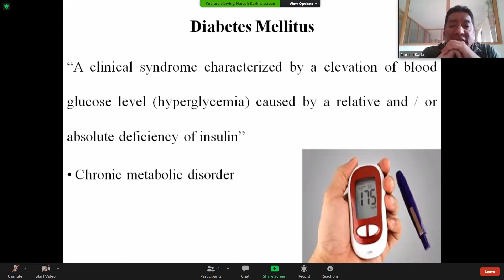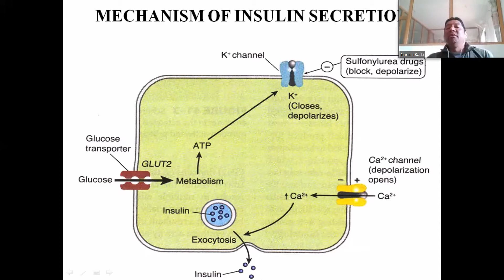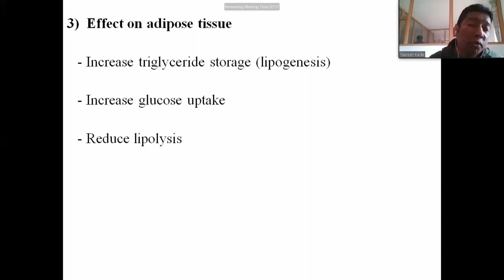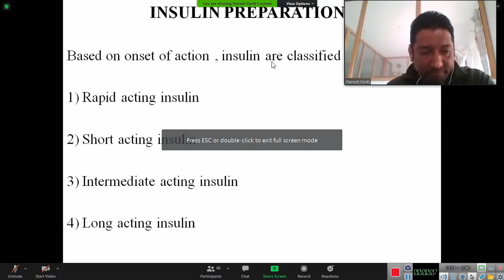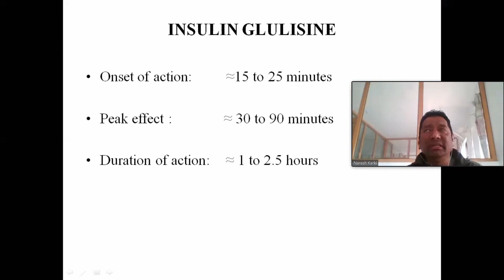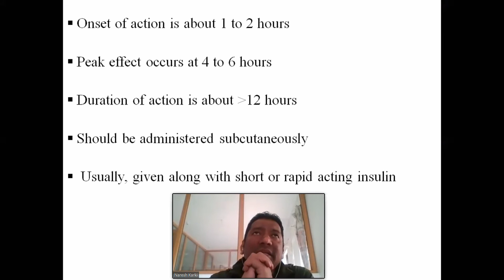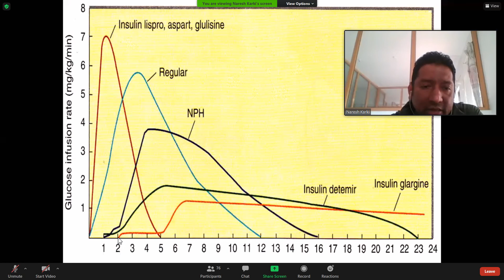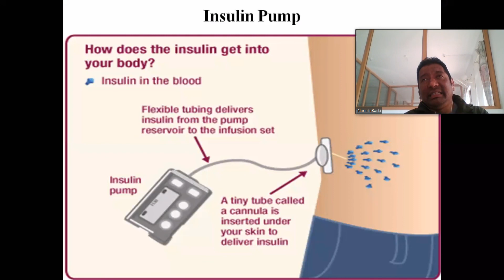Anti-Diabetic Drugs Part 1 Pharma by Naresh sir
Anti-Diabetic Drugs
Part 1 Pharma